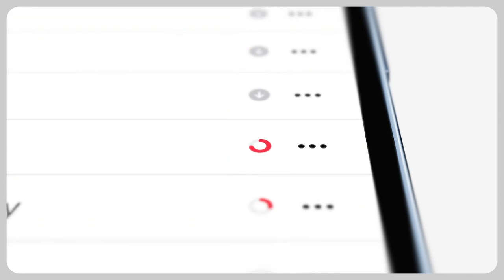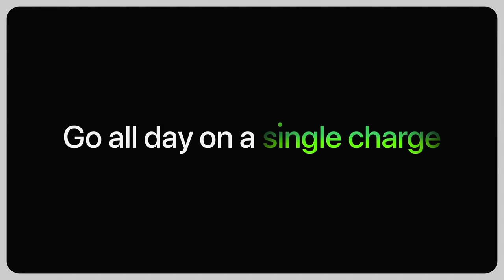Apple iPhone 13 Pro/13 Pro Max 128GB Unlocked -Gold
The most extensive Pro camera system upgrades ever. Super Retina XDR display with ProMotion for a faster, more responsive feel. Lightning-fast Bionic chip. Superfast 5G, Durable design, and a huge leap in battery life.